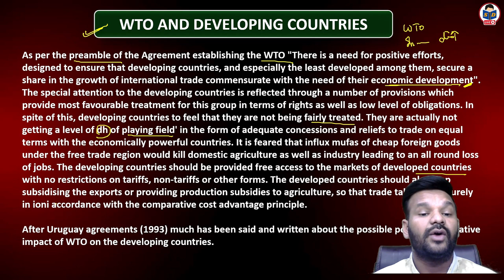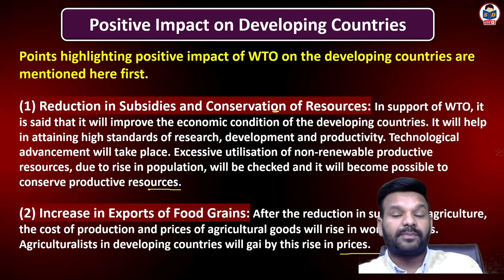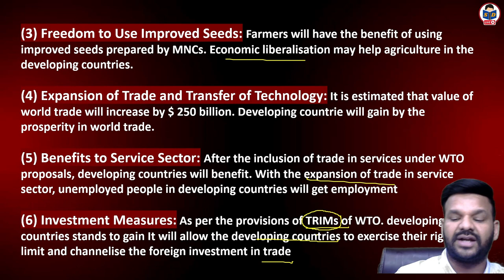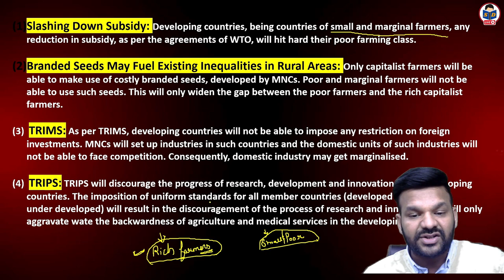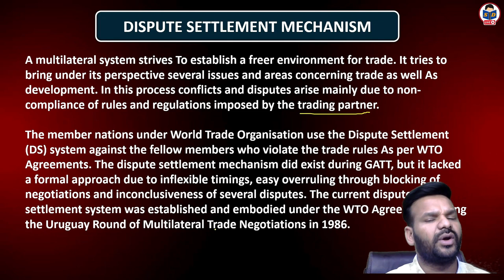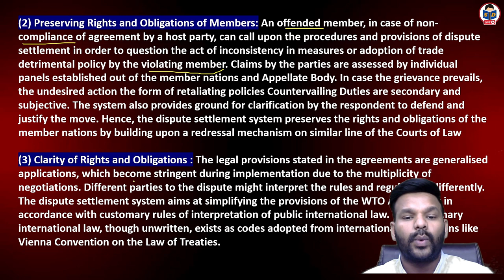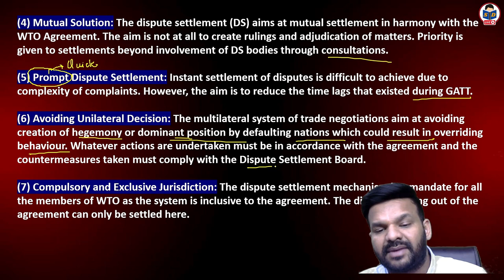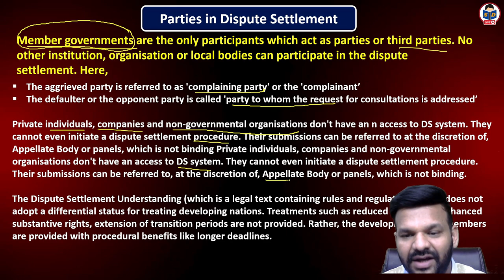Developing countries and Dispute settlement mechanism | World trade organisation | Part 4 | DU SOL